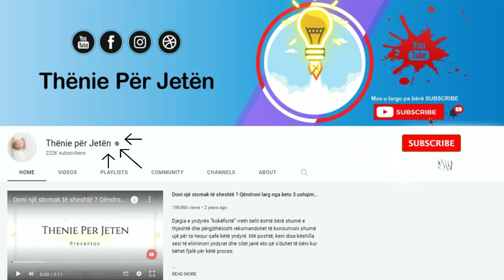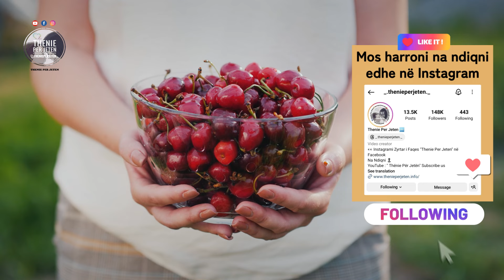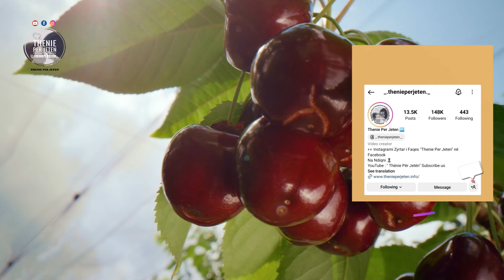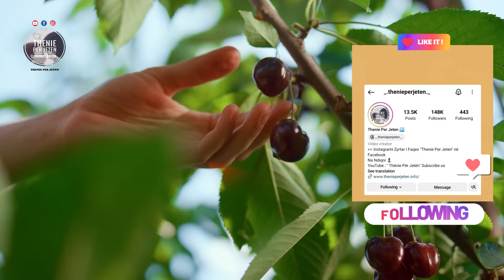Konsumoni 30 kokrra qershi për 3 ditë me rradhë, ideale per te kuruar keto probleme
Qershitë janë padyshim superushqimi i stinës së verës. Të buta dhe plot lëng mund të jenë të ëmbla ose athta, por gjithnjë me një shije të mrekullueshme. Vetëm një tas prej tyre përmban rreth 90 kalori dhe është i pasur me vitamina A dhe C. Konsumimi i këtij fruti të vogël plot shije i dhuron trupit tuaj shumë antioksidantë që ndihmojnë në uljen e kolesterolit të keq dhe mbipeshës.

Cherries are definitely the superfood of the summer season. Soft and juicy, they can be sweet or spicy, but always with a wonderful taste. Just one bowl of them contains about 90 calories and is rich in vitamins A and C. Eating this tasty little fruit gives your body lots of antioxidants that help reduce bad cholesterol and obesity.